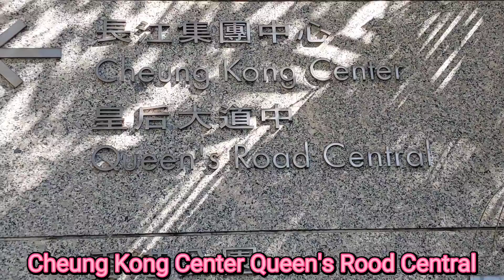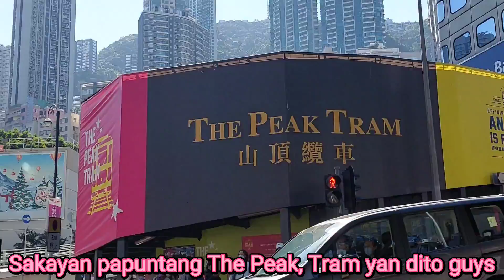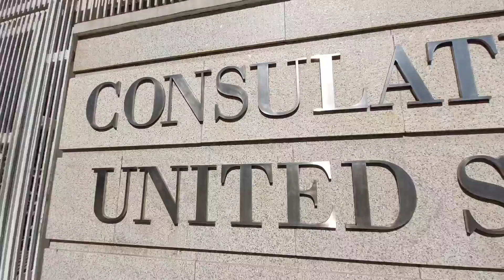Cheung Kong Park Central hongkong!walking tour to St. Joseph church. Zoological and Botanical Garden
Cheung Kong Park Central Hongkong, walking tour To St. Joseph church. Zoological and Botanical Garden Hongkong